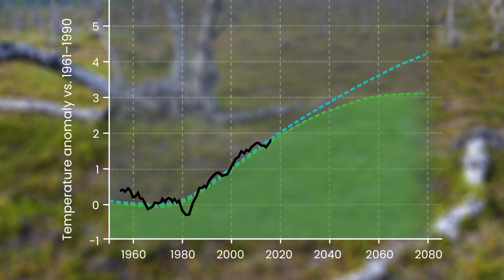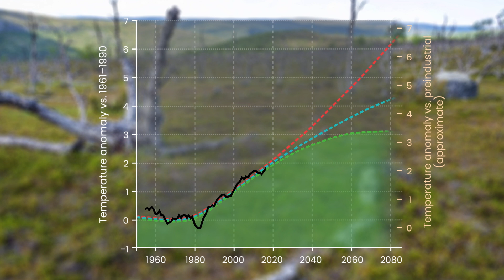Keskilämpötilan muutos Barentsin alueella